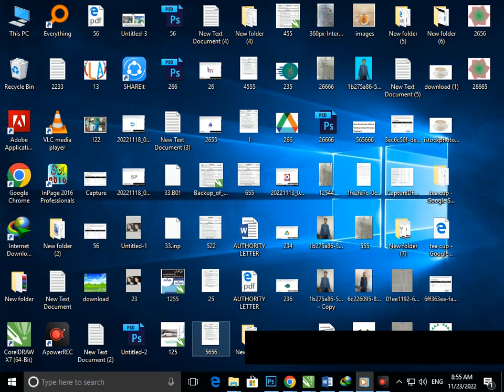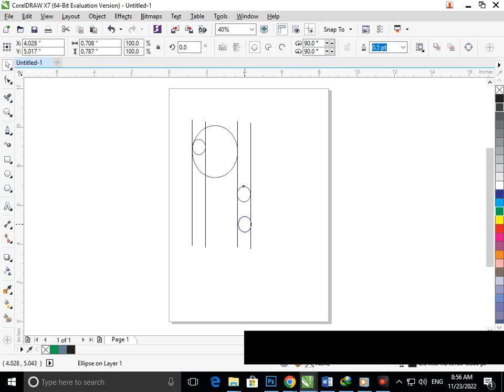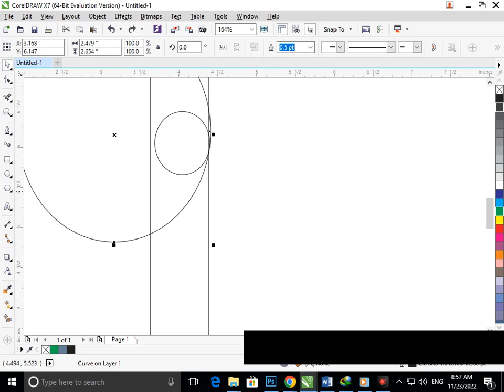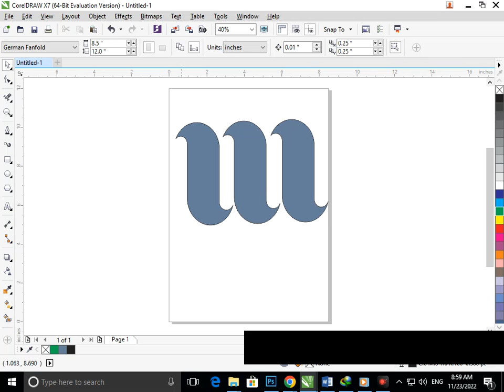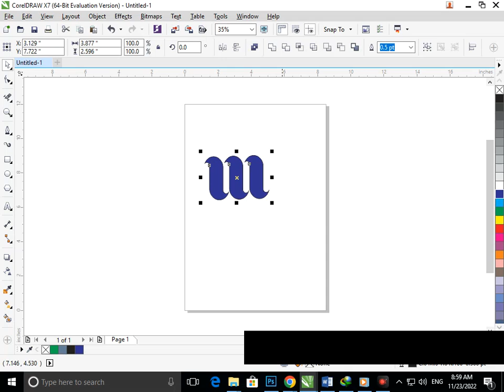Logo of M in Corel Draw. Corel Draw Tutorial I Graphic Designing